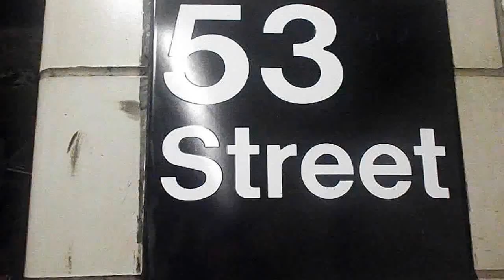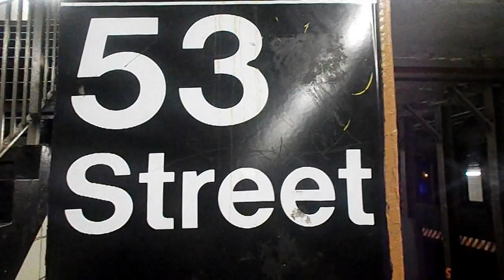State of the track 53rd Street R train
Clip 246 This station is decent

Recorded: Tuesday, October 4th, 2016